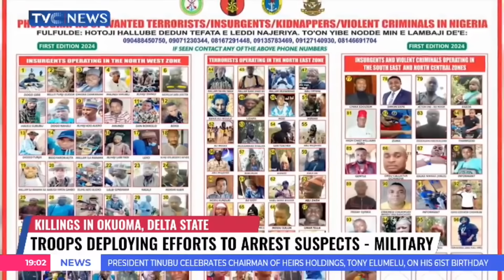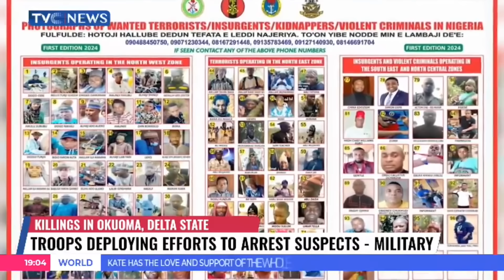Alloy Ejimakor, AND PM Simon Ekpa Makes Up This Important/Interesting Updates From Pst Vam Vam Vam